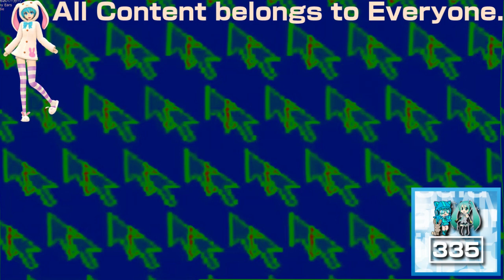(REQUESTED) Windows 98 Commercial in Videoup V2